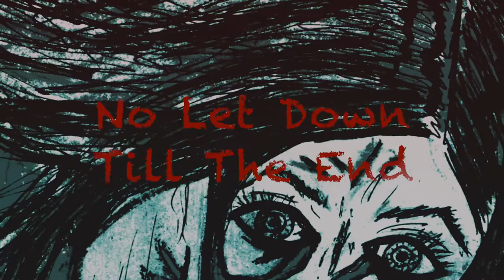The Seathmaw Project "Steadfast" (Lyric Video)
-Thanks to Johnny Franklin for the awesome artwork